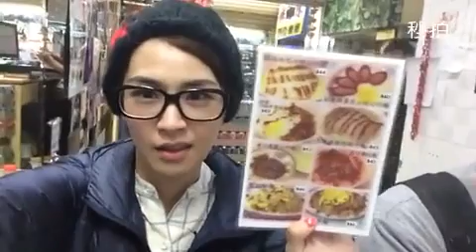【沛慈的小黑框#】特別企劃！香港篇 span class= emoji emoji2708 span 以下是香港特派記者小璐亂報 01